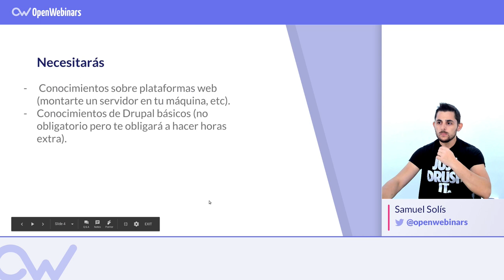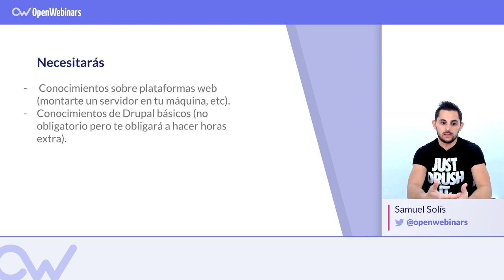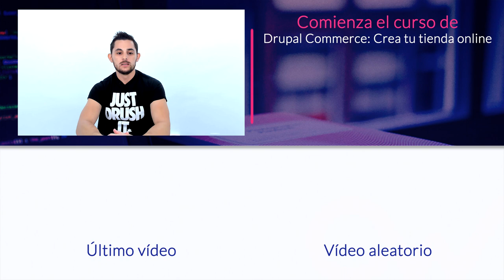CURSO DE DRUPAL COMMERCE: CREA TU TIENDA ONLINE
Para empezar el curso de Drupal Commerce recomendamos tener conocimientos del ecosistema web, así como la gestión de un servidor local para instalar el sistema. Vendrá bien conocer un poco de programación PHP para poder comprender mejor las partes avanzadas relacionadas con personalización del sitio.

► Las diferentes formas de instalar Drupal y su versión rápida para commerce “Drupal 8 commerce kickstart”.
► Conocerás las principales características que ofrecen los módulos de Drupal 8 para comercio electrónico (así como sus limitaciones y cosas pendientes).
► Instalar una tienda  con varias líneas de productos.
► Utilizarás diferentes pasarelas de pago disponibles y aprenderás a instalarlas.
► Veremos cómo se realiza la gestión de stock.
► Conocerás el ecosistema Drupal para reportar errores en los módulos o pedir ayuda.